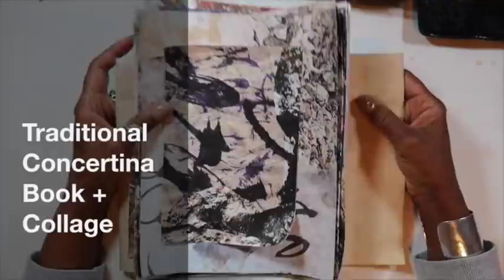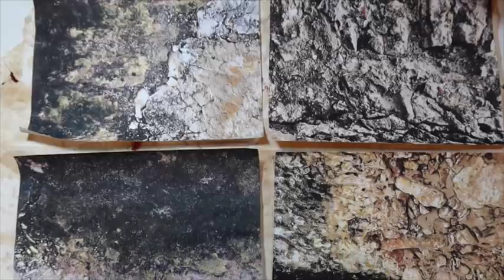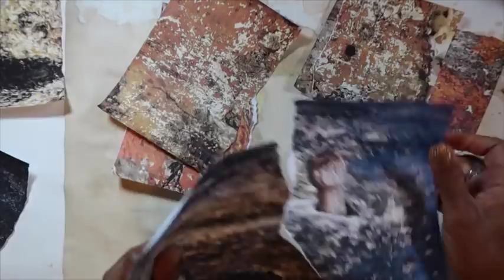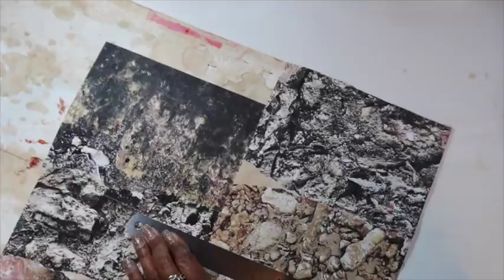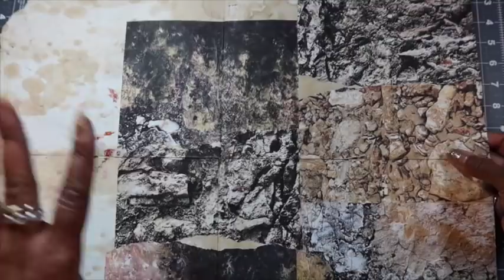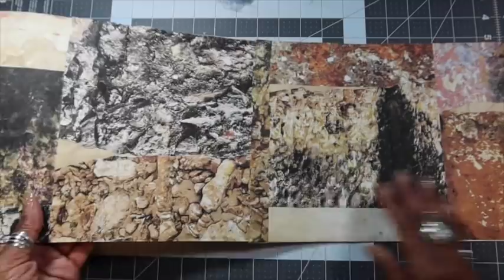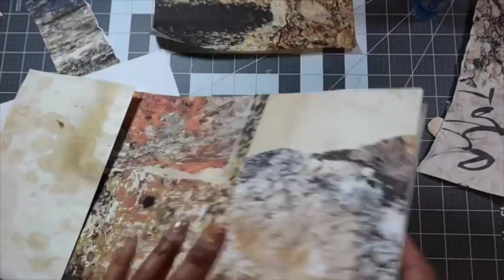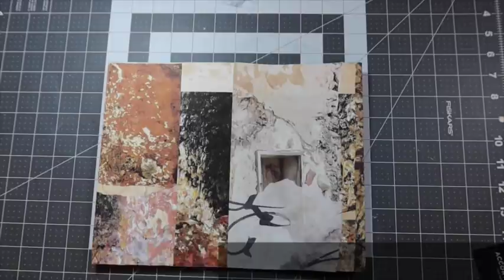Traditional Concertina Book + Collage with September Design Team Printables!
Hi All ~ Happy Saturday! So we start a new project... The Traditional Concertina Book using large format paper. This is part one of 3, we'll use collage and my September Printables in this weeks project. Enjoy!

Grab my "RobynsDesignTeamPrintables for September": A Baker's Dozen + 8! for a total of 21 of 8.5x11 sheets for only $6 Enjoy!
Also...
Here is the link for the MailArtEnvelopes&LettersPrintables from today's collage...Enjoy!

Calligraphy Paper

Here's the link for the ones I used in the video: And Tracy is offering a 20% discount on any of the brushes just put my name in the coupon code link! Robyn

Join me and my incredible Design Team (Rachel Bellamy, Vicki Ross, and Patti Tolley Parrish) to share in projects that we will be creating throughout the month using my PrintAbles!

Patti Tolley Parrish (Inky Obsessions)

Inky Obsessions Etsy Shop

Rachel Bellamy

My Etsy [etsy.com]

Vicki Ross

Also Here is the link to sign up for my Free Infinite Pool Course

For weekly behind the scenes studio tips and tricks join my on Patreon for $10 you will get 2+ weekly videos, and downloadable art and ephemera to include some of my own Gelli Prints and $25 you'll 4+ weekly videos, studio updates and tips, with a full in depth year of book binding and collaging with Gelli prints and art ephemera plus- Support the writing and production of my next book and...

TimHoltz Rubber Stamps

TimHoltz Distress Oxides
Vintage Photo
Frayed Burlap
Black Soot

AliExpress Stamps

30 Poly Storage Envelopes

Sumi Ink

Art Glitter Glue: with metal tip ( the metal tip is what's important to have)
or use whatever white glue you are currently using and buy this pack of empty bottles with the tips
this is more economical!